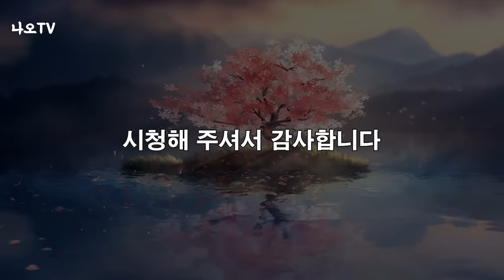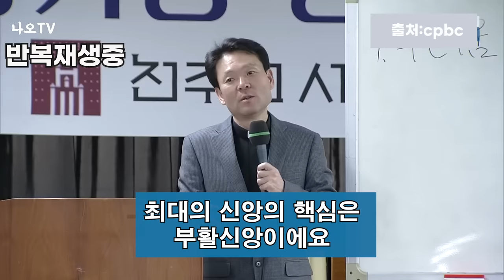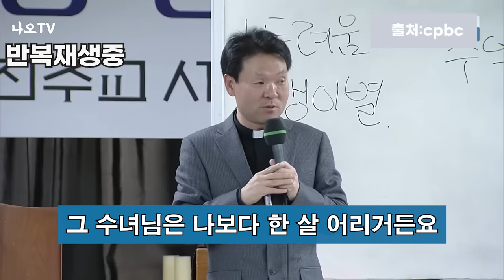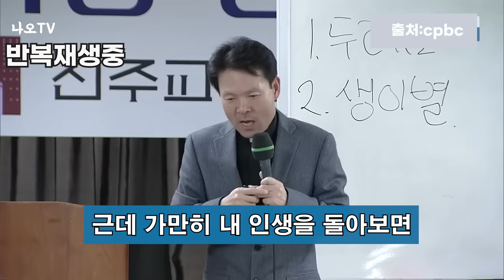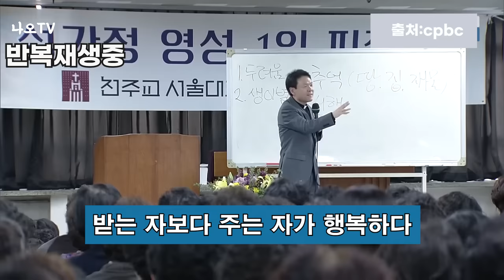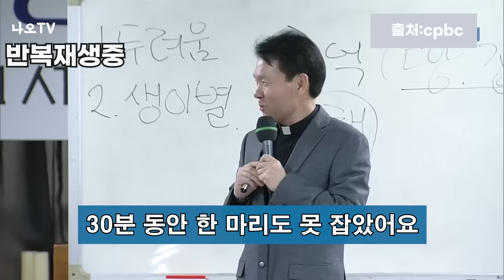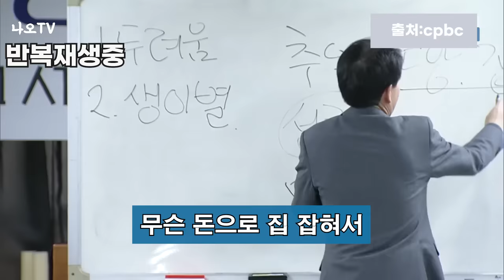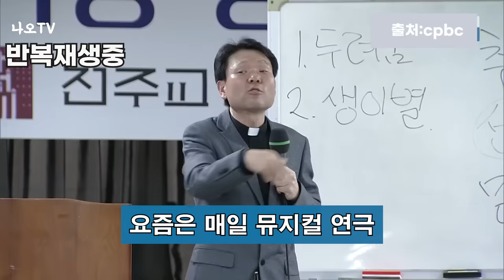우리가 죽으면 반드시 가져가는 것은 이 3가지입니다 l 죽음 이후의 삶? l 사기와 배신을 당하고 나서 깨닫게 된 1가지 l 황창연 신부 행복특강 l 오디오북 l 강연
우리는 죽음에 대한 막연한 두려움이 있습니다
왜 그럴까요?
우리가 떠날때 가자고 가는 것은 이 3가지입니다.
재산이나 재물이 아닙니다.
감사합니다.

🕐 타임라인 🕐
00:00 하이라이트
00:56 황창연 신부님 행복특강
44:40 나오티비 견해
46:13 반복재생